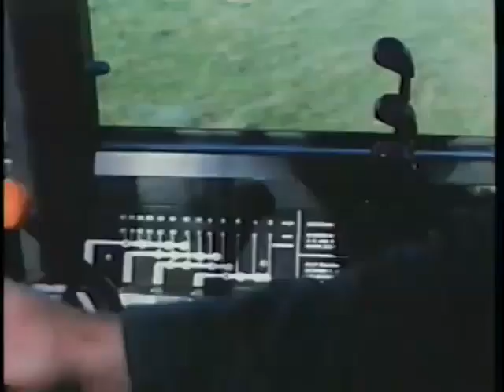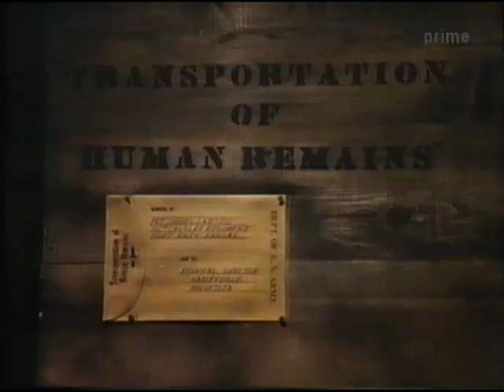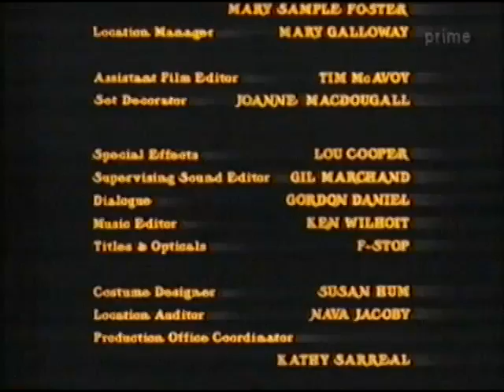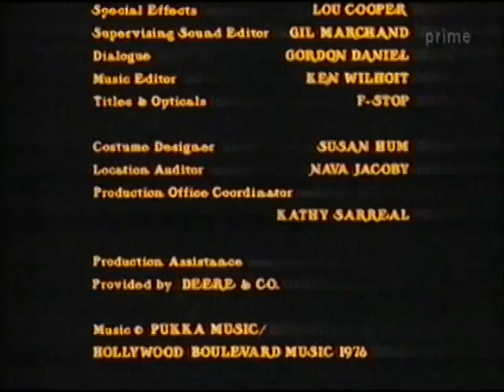A Christmas To Remember (1978)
Filmed in 1976 and released in 1978, this now-overlooked and forgotten TV movie was based on an outstanding novel named The Melodeon by Glendon Swarthout.

Rural Minnesota during the Great Depression is the setting for this haunting tale of a miracle on Christmas Eve 1939.  While a fierce blizzard rages, a 13 year-old boy, his curmudgeonly grandfather, loving neighbours and a mysterious night visitor work together and a marvellous gift is given.

A good cast includes Jason Robards and Eva Marie Saint as the Larsons with Joanne Woodward making a cameo early on as Rusty's mother.  Apologies for the poorer quality after the 14 minute mark.  This was never released on DVD and this Christmas 1996 TV broadcast  was the last time it was shown in Australia.  It is typical of the VHS recordings that have kept this forgotten gem alive in the hearts of its small cult following.